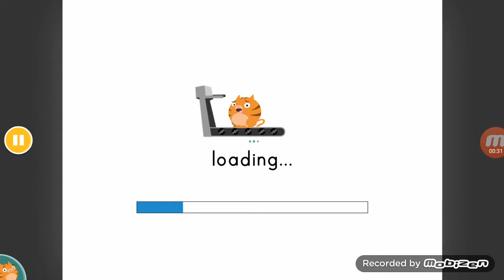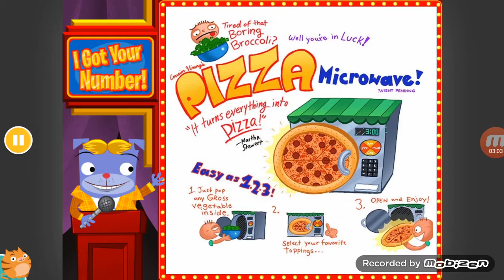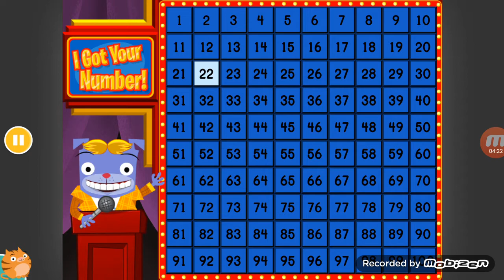Education.com - Challenge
Chapters

0:00 Ordering Coins By Value

0:26 Blending Sounds Photos

1:37 Skip Counting Game Show

3:42 Place Value Game Show

5:40 Suffix and Prefix Fish